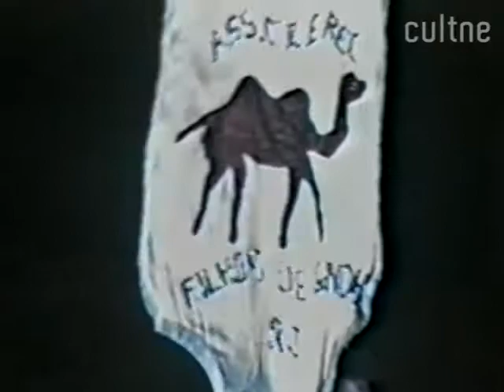CULTNE - Afoxé Filhos de Ghandy - RJ - 1988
A ASSOCIAÇÃO RECREATIVA CULTURAL AFOXÉ FILHOS DE GANDHI-RJ, fundada em 12/08/1951 CNPJ: 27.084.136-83, considerada de utilidade pública decreto 685 de 10/10/1968, localizada na Rua Camerino 07/09 no Centro - CEP: 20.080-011.

Sempre apoiando, desenvolvendo, gerando e preservando a cultura afro-brasileira através da música, da arte e da cultura. Busca cada vez mais se integrar nas multi-manifestações da cultura popular brasileira.

Temos dança, musica afro,musica popular regional e MPB, passeios, palestras, eventos artísticos e culturais, desfiles carnavalescos,apresentações contratadas, shows e muitas outras expressões da arte afro-brasileira.

Afoxé Filhos de Gandhi do Rio de Janeiro
Um dos primeiros blocos afros do Rio de Janeiro. Fundado em 1951, pouco se tem notícias sobre seus idealizadores. Sabe-se, porém, que o fato se deu por iniciativa de trabalhadores da zona do Cais do Porto do Rio de Janeiro, moradores dos bairros, principalmente, Saúde e Gamboa, influenciados e sob orientação de alguns integrantes do Ijexá Filhos de Gandhi, fundado em Salvador em 18 de fevereiro de 1949. No ano de 1975 o bloco desfilou trazendo em seu estandarte a figura de um camelo. Em 20 de setembro do mesmo ano foi realizado na sede do bloco, na época na Rua Coronel Audemário Costa, 58, na Central do Brasil, a gravação de um compacto no qual constaram seis faixas interpretadas pelo solista Aurelino Gervásio da Encarnação e o grupo: "Cantiga de Exu", "Cantiga de Ossãe", "Cantiga de Omulu", "Afoxé", "Cantiga de Oxalá" e "Hino do Afoxé Filhos de Gandhi". O disco foi produzido e lançado pelo Ministério da Educação e Cultura - Departamento de Assuntos Culturais - Fundação Nacional de Arte - FUNARTE - Campanha de Defesa do Folclore Brasileiro.

O ex-presidente Runtó Machado costuma lembrar que algumas dessas pessoas  também participaram da fundação do Filhos de Gandhi da Bahia. "A prova
disso é que a diferença entre os dois Afoxés é de apenas 2 anos". Machado destacou a importância do Afoxé carioca para a cultura brasileira: "Os Filhos de Gandhi têm enorme importância para as religiões afro-brasileiras no Estado do Rio de Janeiro e no Brasil. Somos os detentores, mantenedores e difusores de toda a cultura afro-brasileira na Região Sudeste. A imprensa, os intelectuais, os Pais e Mães de Santo, a Igreja Católica, as Escolas de Samba e a sociedade, em geral, sabem da importância em fortalecer e valorizar o Afoxé Filhos de Gandhi".

Afoxé é uma cultura genuinamente brasileira!
Fonte: filhosdegandhirj.kit.net